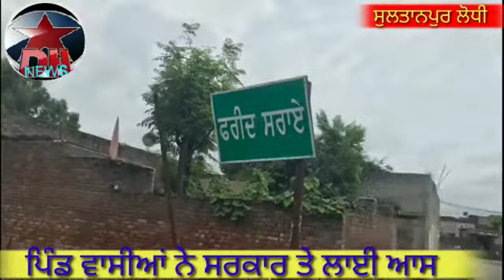ਏਜੰਟ ਨੇ ਪੰਜਾਬ ਦੀ ਧੀ ਵਿਦੇਸ਼ ਵੇਚੀ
Video from DHILLON HOLLYWOOD Pro ਇਹ ਖਬਰ ਸੁਲਤਾਨਪੁਰ ਲੋਧੀ ਦੇ ਨੇੜੇ ਪਿੰਡ ਫ਼ਰੀਦ ਸਰਾਏ ਦੀ ਹੈ  ਜਿੱਥੋਂ ਦੀ ਐ ਸੀ ਪਰਿਵਾਰ ਦੀ ਕੁੜੀ ਇੱਥੋਂ ਦੁਬਈ ਲੈ ਗਿਆ ਏਜੰਟ ਤੇ ਫਿਰ ਬਗ਼ਦਾਦ ਵਿੱਚ ਵੇਚ ਦਿੱਤੀ ਹੁਣ ਕੁੜੀ ਪੰਜਾਬ ਸਰਕਾਰ ਸੈਂਟਰ ਸਰਕਾਰ ਨੂੰ ਲਾਈਵ ਹੋ ਕੇ ਗੁਹਾਰ ਲਾ ਰਹੀ ਹੈ ਕਿ ਮੈਨੂੰ ਕਿਸੇ ਤਰ੍ਹਾਂ ਇੱਥੋਂ ਇੰਡੀਆ ਵਾਪਸ ਲੈ ਜਾਓ ਏਜੰਟ ਉੱਤੇ ਪਰਚਾ ਦਰਜ ਹੋ ਚੁੱਕਾ ਹੈ ਤੇ ਵੂਮੈਨ ਸਮਗਲਰ  ਐਕਟ ਤਹਿਤ ਇਸ ਨੂੰ ਵਾਪਸ ਲਿਆ ਸਕਦੇ ਹਨ ਪੰਜਾਬ ਸਰਕਾਰ ਕੁੜੀ ਦੇ ਚਚੇਰੇ ਭਰਾ ਨੇ ਦੱਸਿਆ ਕਿ ਕੁੜੀਆਂ ਨੂੰ ਰਾਤ ਨੂੰ ਗਿਆਰਾਂ ਵਜੇ ਕੰਮ ਤੇ ਲੈ ਕੇ ਜਾਂਦੇ ਹਨ ਪਤਾ ਨਹੀਂ ਕਿਹੜਾ ਕੰਮ ਕਰਵਾਉਂਦੇ ਹਨ ਸਵੇਰ ਨੂੰ ਛੱਡ ਕੇ ਜਾਂਦੇ ਹਨ ਪਿੰਡ ਵਾਸੀਆਂ ਦਾ ਵੀ ਇਹੀ ਕਹਿਣਾ ਹੈ ਕਿ ਪੰਜਾਬ ਸਰਕਾਰ ਸਾਡੇ ਪਿੰਡ ਦੀ ਧੀ ਵਾਪਸ ਲਿਆ ਕੇ ਦੇਵੇ